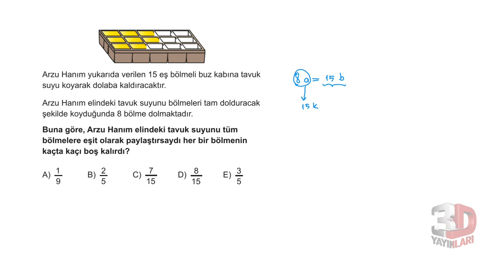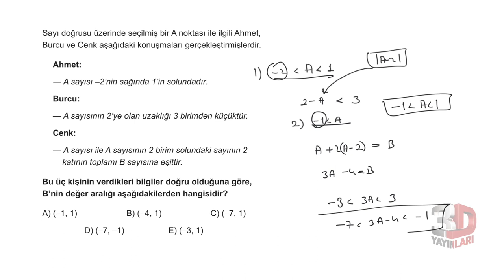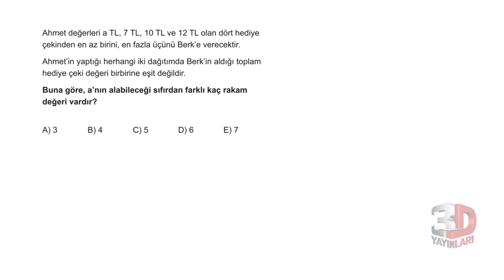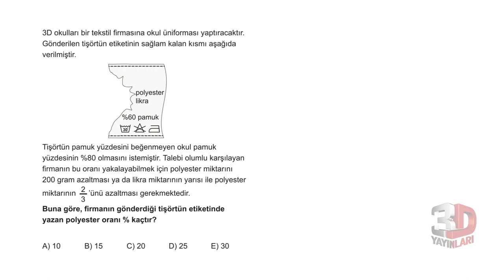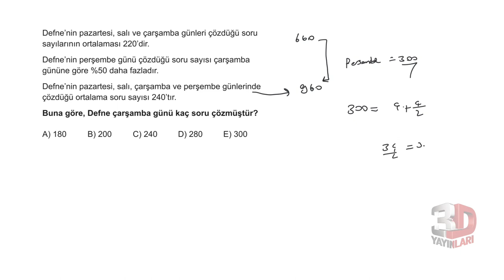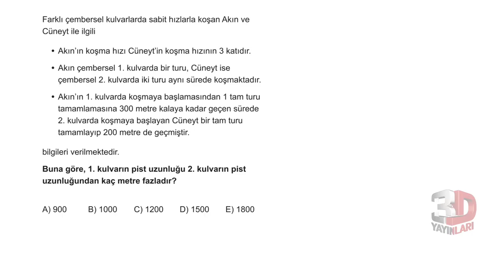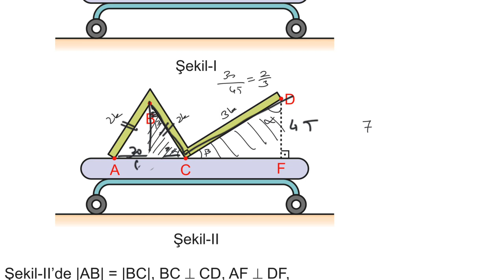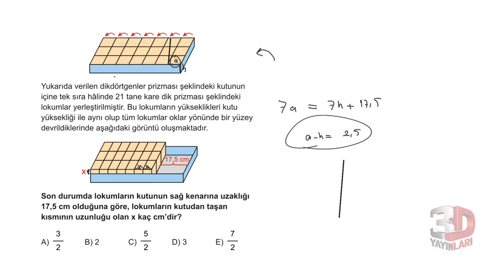3D TYT MATEMATİK SİMÜLASYON DENEMELERİ ÇÖZÜMLERİ | 8.DENEME